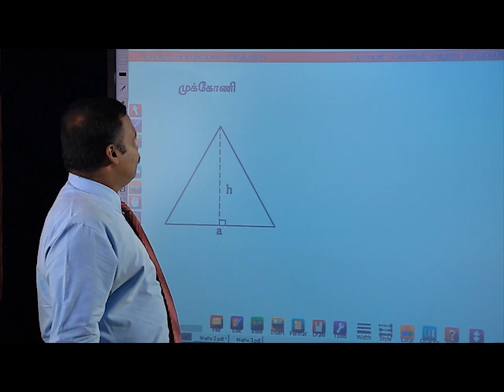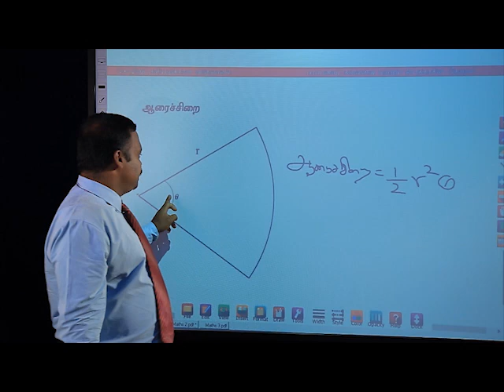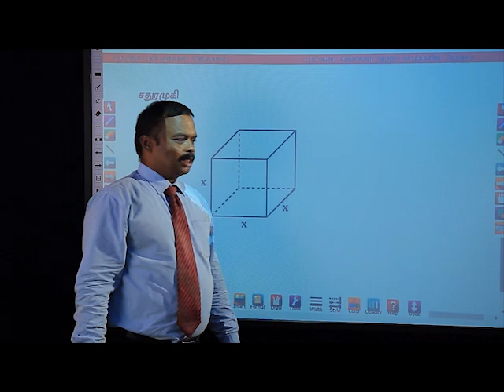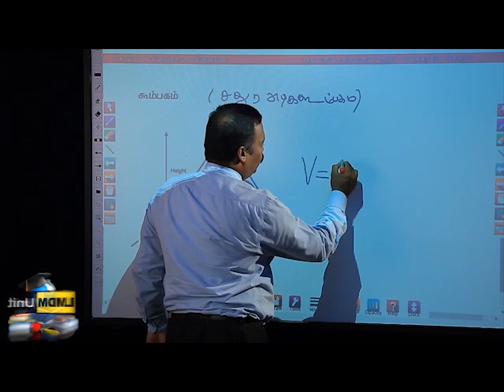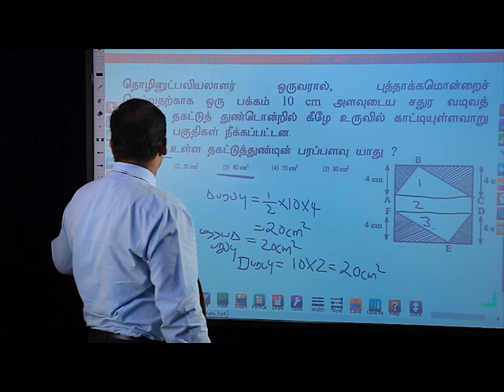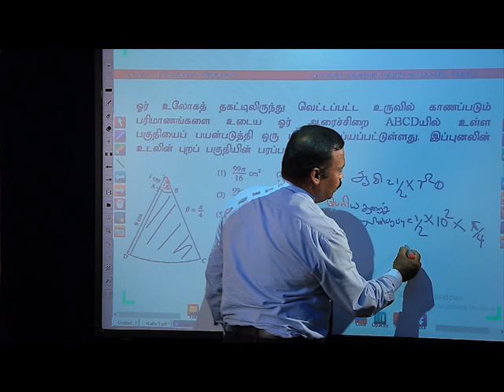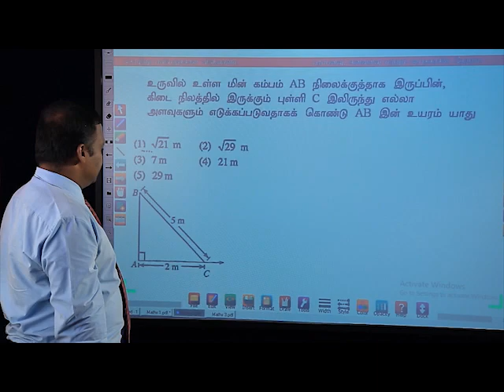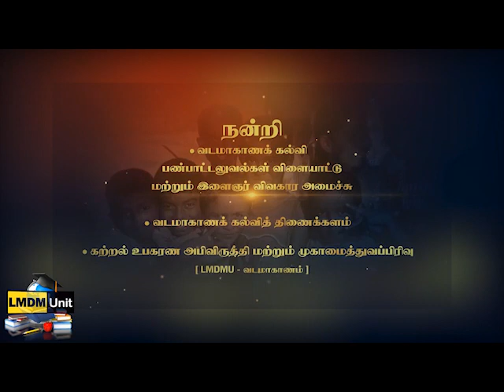Science for Technology | பரப்பளவும் கனவளவும் மீட்டல் | A/L | Tamil Medium | LMDM Unit